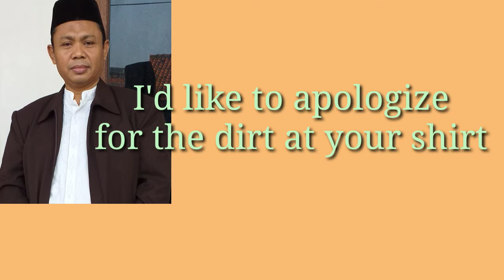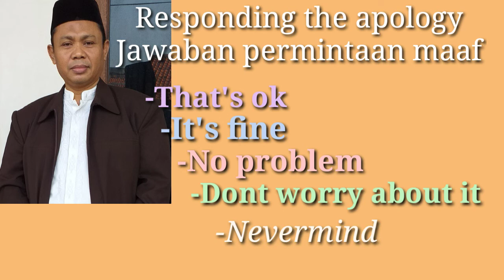Materi Kelas 7. Expression of apology (ungkapan meminta maaf)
Salah satu materi kelas 7 KD 3.1
adalah Expression of apology (ungkapan meminta maaf)
selainkata sorry masih banyak kata kata meminta maaf yang lainnya.
- pardon me.
- i was very sorry
- please accept my apology.
untuk menjawabnya,
- that's ok.
- never mind.
- dont worry about it.